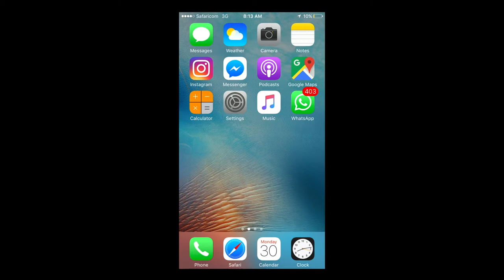Meet the Afracanah Podcast | Nomusa June & Adedana Ashebir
Nomusa June and Adedana Ashebir talk about their podcast that builds a culturally rich and innovative dialogue for young listeners. The Afracanah Podcast is a conversation among friends that captures the essence of being in the diaspora. Listen in to hear more about this community-building media.
Enjoy this unedited talk by  Nomusa June  and Adedana Ashebir.
Filmed at  TED Talent Search Nairobi 2017.